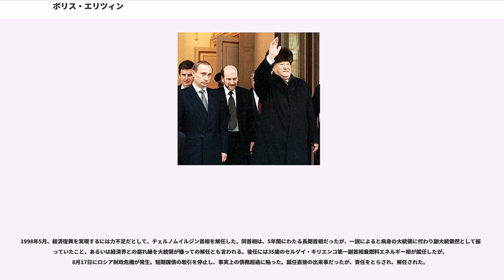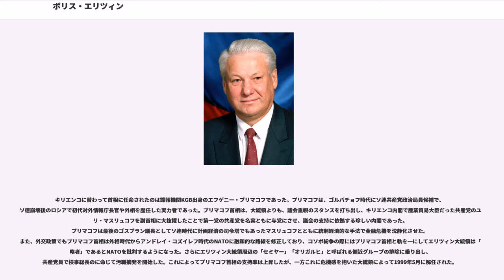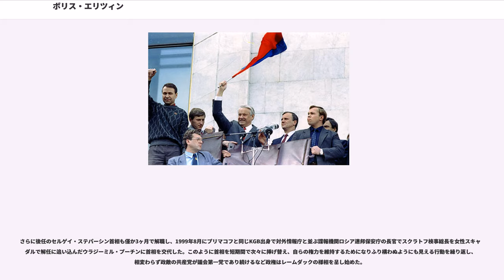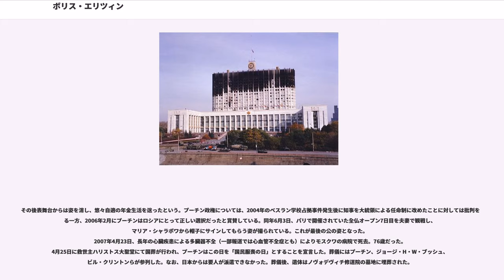ボリス・エリツィン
ロシア・ソビエト連邦社会主義共和国最高会議議長

ボリス・ニコラエヴィチ・エリツィン（、1931年2月1日 - 2007年4月23日）は、ロシア連邦の政治家で、同国の初代大統領（在任: 1991年 - 1999年）である。ロシア連邦閣僚会議議長（首相）も歴任した。

大統領在任中にソ連8月クーデターに対する抵抗を呼びかけロシア連邦の民主化を主導した評価と共に、急速な市場経済移行に伴う市民生活の困窮、ロシアの国際的地位の低下、チェチェン紛争の泥沼化、強権・縁故政治への批判もあった。

ソビエト連邦内ロシア共和国、ブトカ地区村（あるいはバスマノフスコエ村）生まれ。家系はウラル地方の独立農民。父は富農撲滅運動で無実の罪を着せられ収容所生活を送った。自伝によれば、エリツィンは共産主義をとったソビエト連邦時代において幼年期にロシア正教会でキリスト教の幼児洗礼を受けたという。第二次世界大戦中に武器庫から盗んだ手榴弾を分解している最中に、手榴弾が爆発し、左手の親指と人差し指が失われた。ベレズニキ (Berezniki) にあるプーシキン高校 (Pushkin High School) を卒業。1955年にスヴェルドロフスクのウラル工科大学建築科を卒業する。その後、1968年までスヴェルドロフスク州にある建設企業に勤めた。

1961年、ソビエト連邦共産党に入党する。1968年に党の活動に専従し、1976年にスヴェルドロフスク州党第一書記に就任する。なお、1977年には党の指示によりニコライ2世一家殺害現場のイパチェフ館を取り壊している。スヴェルドロフスク州での働きぶりをレオニード・ブレジネフに評価され、1981年に党中央委員となる。

ミハイル・ゴルバチョフの書記長就任後、1985年に党政治局員候補兼中央委員会書記に就任。ブレジネフ派の大物であるヴィクトル・グリシンがモスクワ市の党第一書記を解任されると、1985年12月に後任のモスクワ市の党第一書記に就任した。

ゴルバチョフの下では改革派として行動したが、ゴルバチョフ政権におけるペレストロイカの遅れを強く非難したため、他の政治局員からのエリツィンに対する批判はゴルバチョフを驚かせるほど強いものとなる。1987年にブレジネフ派の大物エゴール・リガチョフを公然と非難したため、そのリガチョフと対立し、モスクワ市の党第一書記を解任された。さらに1988年2月には政治局員候補からも解任される。

しかし、1989年3月の人民代議員大会選挙にモスクワ選挙区から出馬して当選して政界復帰、急進改革派の地域間代議員グループに属し、民主綱領派のリーダーとなる。翌年の1990年5月にロシア共和国の議長（実質大統領）に就任。同年7月13日にはソ連共産党を離党した。1991年6月12日に行われたロシア共和国大統領選挙では57.3%の得票率を獲得して当選し、同年7月にロシア共和国大統領に就任。

同年8月にソ連副大統領ゲンナジー・ヤナーエフ を擁立する「保守派」が起こしたソ連8月クーデターの際には戦車の上からロシア国民に対しゼネストを呼びかけるなど徹底抗戦した。ゼネストは不徹底であったものの、軍と治安機関の大勢はクーデター派を支持せず、結果としてクーデターを失敗に終わらせた。

この事件によりゴルバチョフの求心力が大きく失われ、代わってエリツィンの影響力が増大する。同年11月6日、エリツィンはソ連共産党系のロシア共産党が活動することを禁止した。12月8日、エリツィンはウクライナのレオニード・クラフチュク大統領、ベラルーシのスタニスラフ・シュシケビッチ最高会議議長と秘密会談を行い、ロシア・ウクライナ・ベラルーシのソ連からの離脱と独立国家共同体 (CIS) の樹立を宣言することで合意した（ベロヴェーシ合意）。ソ連崩壊は避けられなくなり、12月25日にゴルバチョフはソ連大統領を辞任。ソビエト連邦はその歴史に幕を下ろした。

ロシア共和国大統領（任期5年）だったエリツィンはソ連崩壊後も引き続いてロシア連邦大統領としてロシアを主導した。

ソ連の事実上の後継国家であるロシアでは、アメリカとの関係改善が進み（連邦崩壊後も、ソ連時代の全ての...